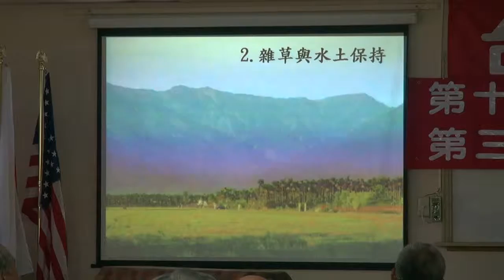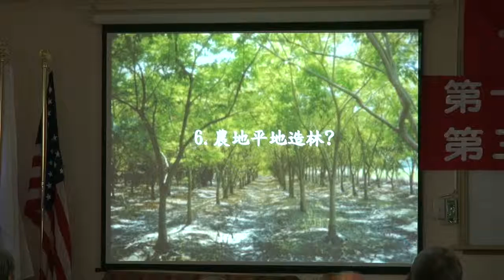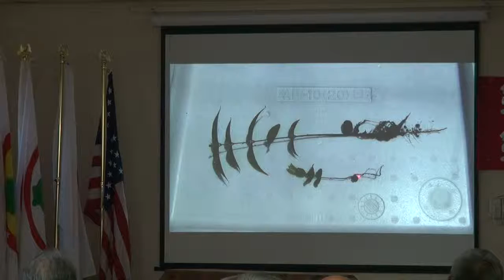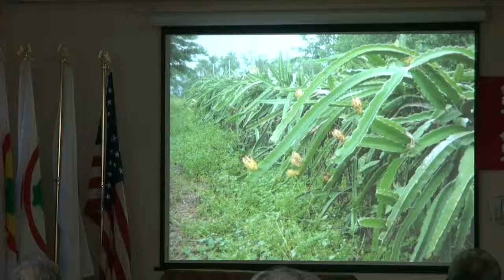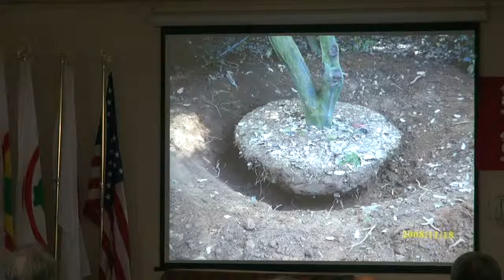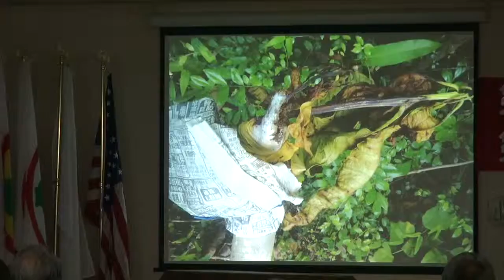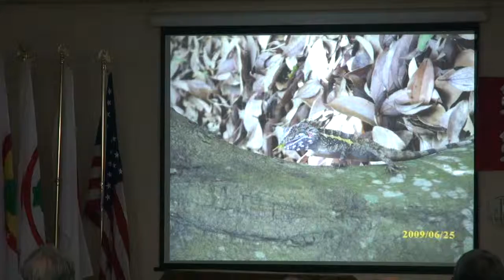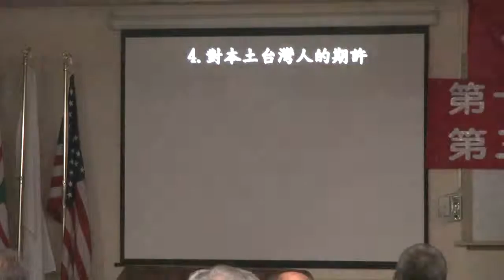111008-7-農場管理與健康-潘良華-台灣民政府第十六屆